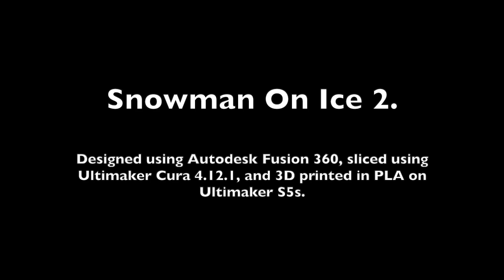Snowman On Ice 2.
A little "light" subject matter...

Designed using Autodesk Fusion 360, sliced using Ultimaker Cura 4.12.1, and 3D printed in PLA on Ultimaker S5s.